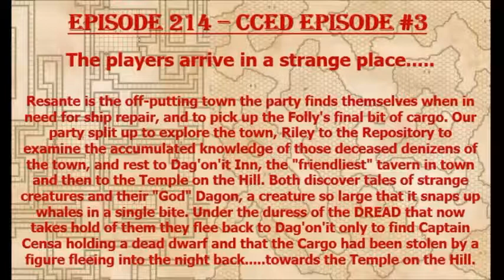Episode 214 - CCED #3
The campaigners attempt to hunt down a thief that has taken some of the cargo they were supposed to put onboard the ship!